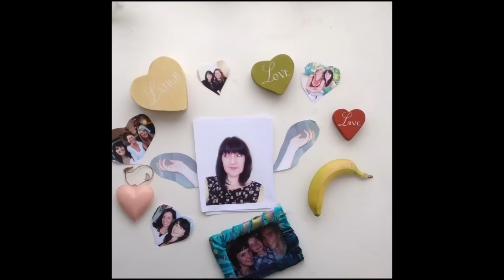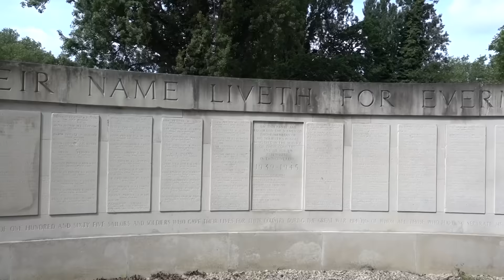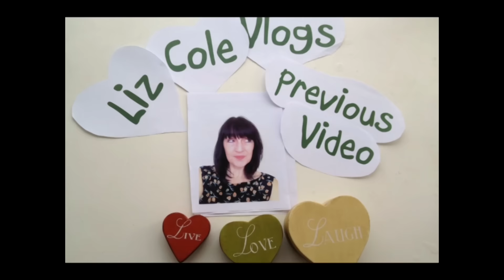I Nearly Gave Up | 10 Week Plan Wk 4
A round-up of week 4 - which was very stressful, but with some cool things too like lovely work coming up (my favourite course - Excel VBA), a lovely walk in Ladywell and on Hilly Fields, incredible rain and flooding and finding a way forward.